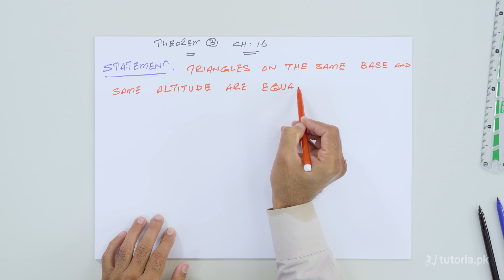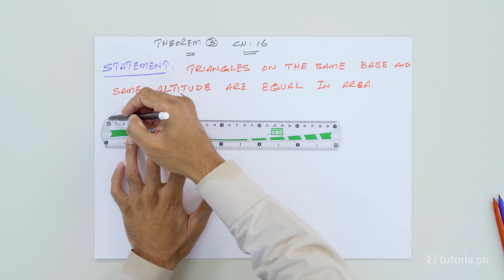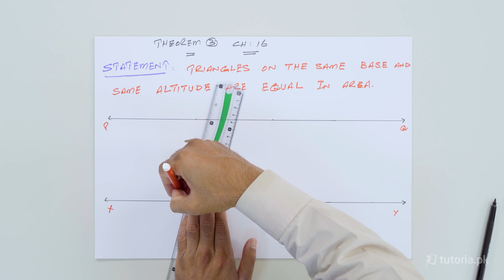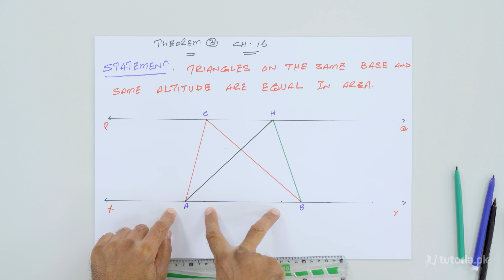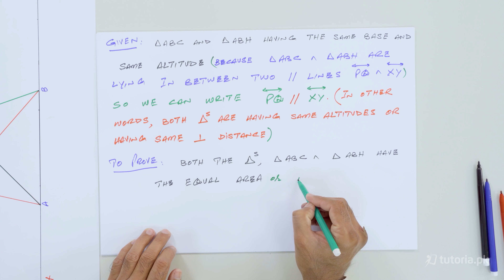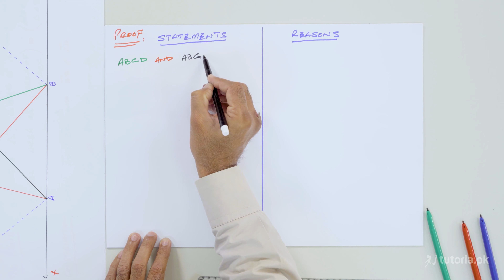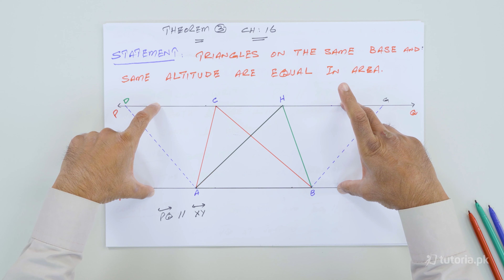Maths Class 9 | Chapter 16 | Topic 18 | Theorem 3 | in urdu | tutoria.pk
Learn the Theorems Related with Area of class 9 here!

This covers everything you need to know about Theorems Related with Area

In this video, you will study Maths Grade 9 Chapter 16 Topic 18 "Theorem 3" by instructor Asad Mehmood Raja.